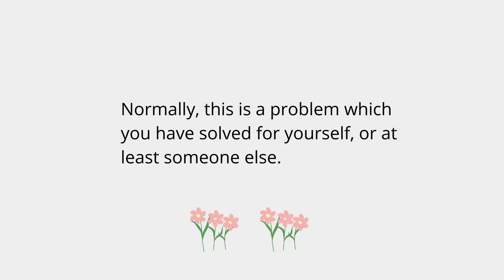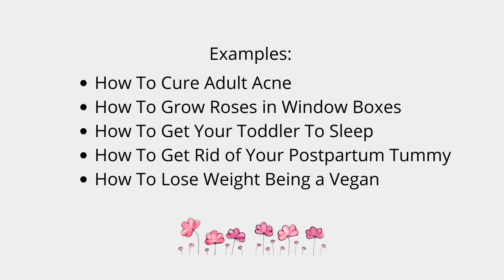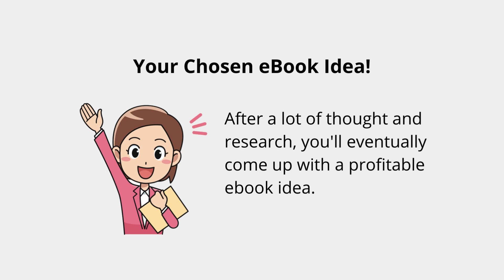How To Come Up With Your Perfect eBook Idea as a Beginner Writer: Create an eBook and Sell It Online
This is a mini 5-part video series showing you how to set up a passive income stream with a simple ebook.

This video series is 100% FREE and I am NOT selling anything at the end of it.

You can set up this income stream with NO MONEY! That’s right, you don’t need any initial start-up funds to create this income stream. All you need is hard work and time to get your ebook created and written.

I show you how to earn at least $1,000 per month with a simple ebook which is then put into an automated sales funnel.

“7 Things You Can Do Right Now To Start Your Dream Home Business”

Who Am I?

I’m Claire, the owner and creator of Her Dream Business where I help everyday women find and start their dream home business on a tiny budget.

I’ve written and sold over 12 ‘how to’ ebooks since 2007 and this video series is me sharing all my knowledge and experience in creating passive income streams with ebooks and automation.